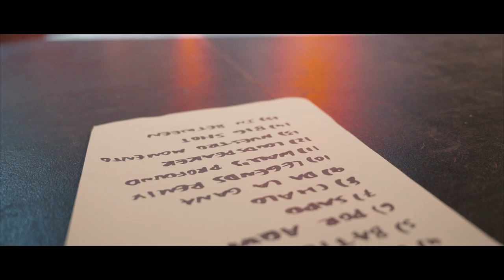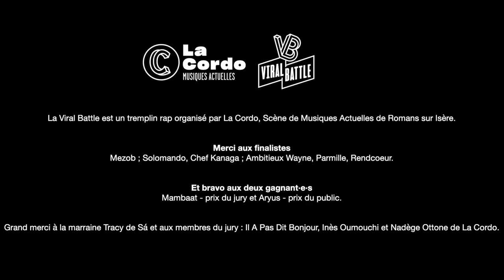Virale Battle #5 @ La Cordo de Romans-sur-Isère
REPORT :  La Cordo à organisé la 5ème édition de Viral Battle Open Mic. Après une première selection de plus de 30 rappeuses et rappeurs, c'est 8 finalistes qui se sont affrontés sur scène : Mambaat ; Chef Kanaga ;  Solomando ; Aryus ; Ambitieux Wayne ; Mezob ; Parmille ; Rendcoeur. Une belle soirée avec clôturée par un concert de la rappeuse Tracy de Sá.